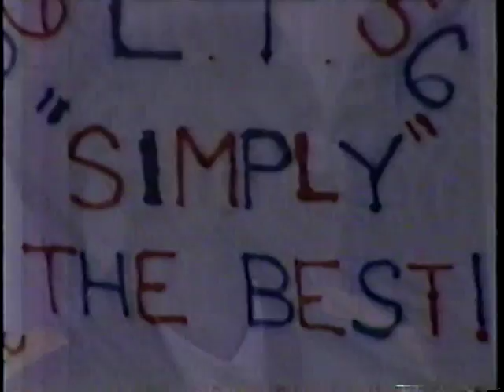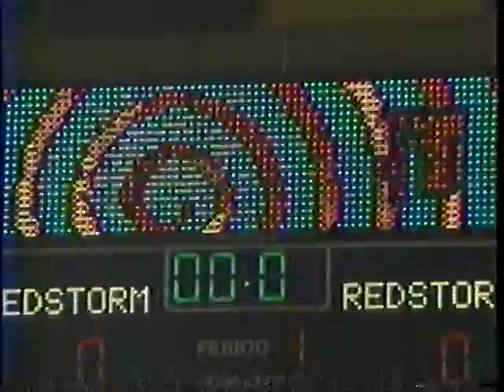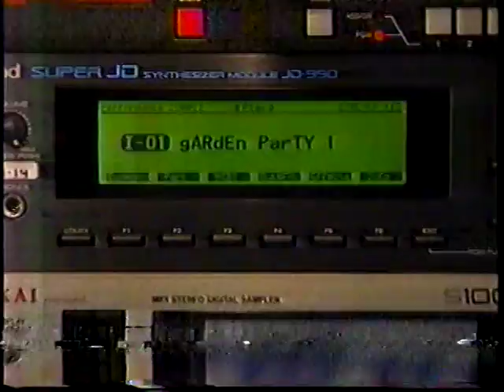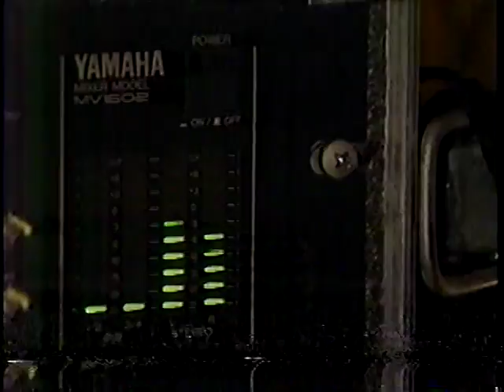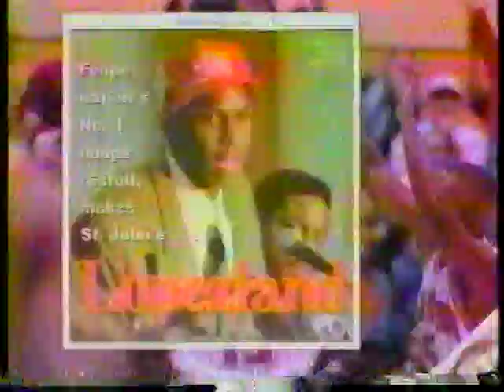1993-95 New York Sports Features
NY Giants retire Lawrence Taylor's jersey, 1994 St. John's Midnight Madness, St. John's wins the 1994 Lapchick Tournament, Feature of MSG's Ray Castoldi, St. John's wins its 1500th game, Feature on Felipe Lopez, St. John's vs Georgetown 1995 highlights, NY Giants retire Phill Simms jersey.